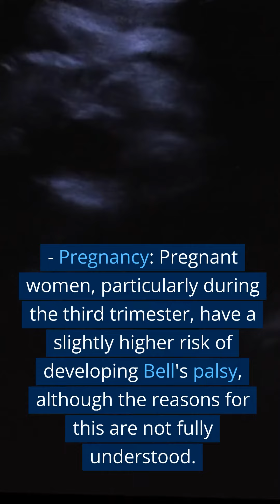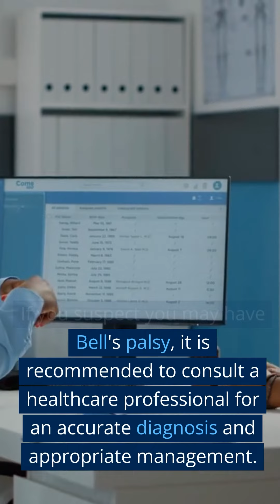What Causes Bell's Palsy Pt 3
What causes Bell Palsy?

Bell's palsy is a condition characterized by sudden, temporary weakness or paralysis of the facial muscles, typically affecting one side of the face. The exact cause of Bell's palsy is not fully understood, but it is thought to be associated with viral infections, specifically the herpes simplex virus type 1 (HSV-1). Here are some factors believed to contribute to the development of Bell's palsy: 1. Viral infection: The herpes simplex virus type 1 (HSV-1) is commonly associated with Bell's palsy. It is believed that the virus infects the facial nerve, leading to inflammation and swelling, which can result in nerve compression or damage. Other viruses, such as the varicella-zoster virus (which causes chickenpox and shingles), have also been linked to Bell's palsy, although less frequently. 2. Immune system response: It is believed that the immune system's response to viral infection plays a role in the development of Bell's palsy. Inflammation occurs as the immune system tries to combat the viral infection, but in some cases, the inflammation affects the facial nerve, leading to facial weakness or paralysis. 3. Other risk factors: Several other factors may contribute to the development of Bell's palsy, although their exact role is not fully understood. These factors include: - History of viral infections: Individuals who have had a previous viral infection, such as a respiratory infection or the flu, may have a higher risk of developing Bell's palsy. - Family history: There may be a genetic predisposition to developing Bell's palsy, as it appears to occur more frequently in certain families. - Diabetes: People with diabetes may have an increased risk of developing Bell's palsy. - Pregnancy: Pregnant women, particularly during the third trimester, have a slightly higher risk of developing Bell's palsy, although the reasons for this are not fully understood. It's important to note that while viral infections, particularly HSV-1, are associated with Bell's palsy, not everyone with a viral infection will develop the condition. Most cases of Bell's palsy resolve spontaneously within a few weeks to months, and treatment may involve medications to reduce inflammation, manage symptoms, and promote recovery. If you suspect you may have Bell's palsy, it is recommended to consult a healthcare professional for an accurate diagnosis and appropriate management.